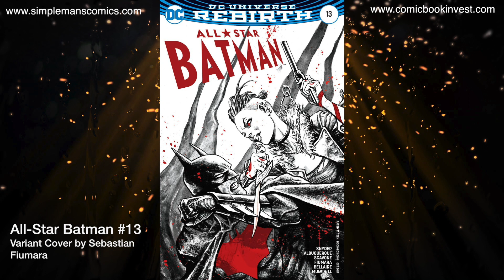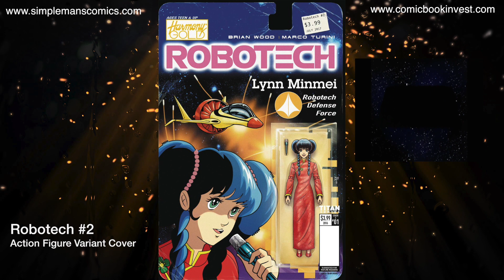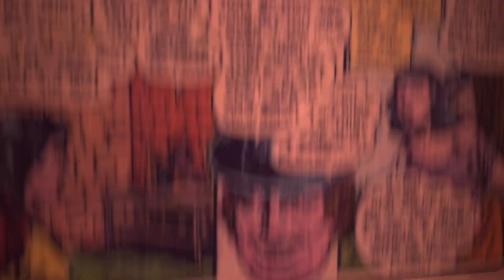Weekly Picks for New Comic Books Releasing August 30, 2017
It’s an extremely slow week for comic books! That doesn’t mean there aren’t a few that are well worth picking up. Find out which titles I think are worth your cheddar in my latest video where I give you my weekly picks for new comic books releasing Wednesday, August 30, 2017